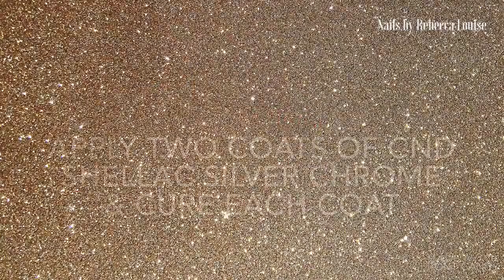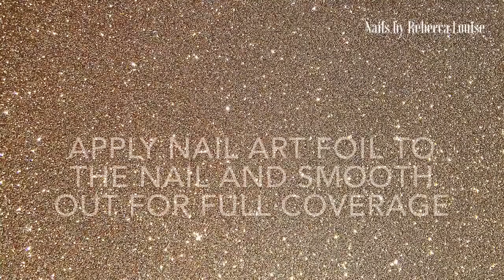Shattered Glass Nail Art Tutorials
Shattered glass tutorials.

Products used - CND Shellac Silver Chrome & Cerulean Sea. Glitterarty Nails Mylar Ice Glitter Baby Blue & silver holographic nail art foil.

Glitterarty Nails eBay store
Nail art foil eBay